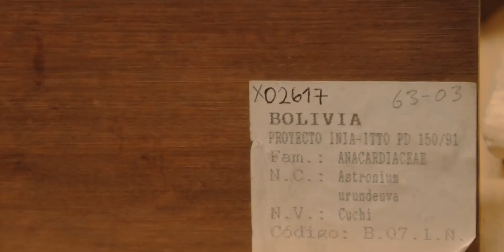La Xiloteca de Medellín | Danilo Preguntón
En este capítulo Danilo habla sobre la Xiloteca que ha sido también referente para la conformación de otras importantes colecciones como la “COLECCIÓN DE INTERCAMBIO”, con muestras que se envían a otras xilotecas; la “COLECCIÓN DE MUESTRAS DE TRABAJO” con especímenes utilizados en labores de docencia y extensión; y la “COLECCIÓN PLATOTECA O MICROTECA” conformada por montajes microscópicos permanentes.

Este valioso espacio, perteneciente a la Facultad de Ciencias Agrarias presta servicios externos como  enseñar elementos para la identificación macro y microscópica al personal de diversas entidades dedicadas al manejo y control del aprovechamiento y comercialización de nuestras especies (Corporaciones Regionales, Policía Ambiental, etc.), además de realizar labores de extensión universitaria a través de servicios en identificación de maderas.